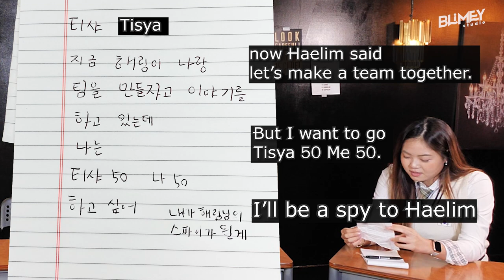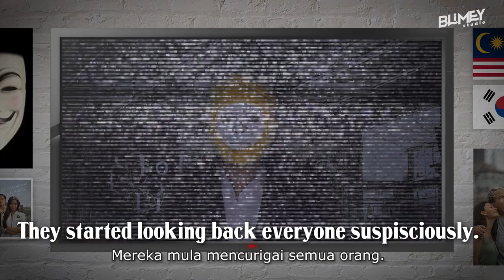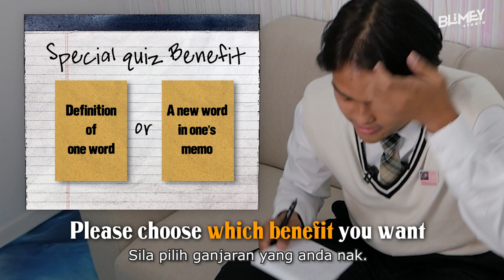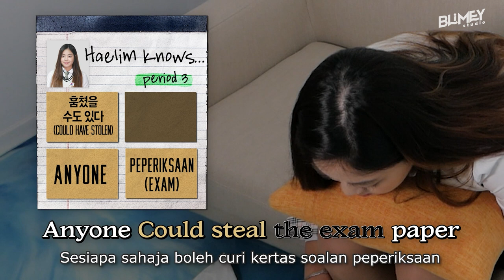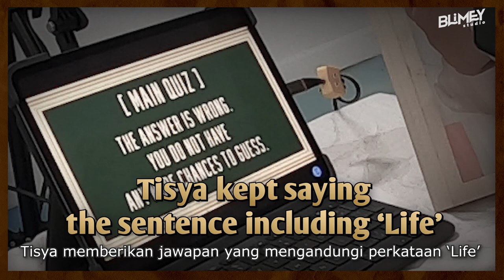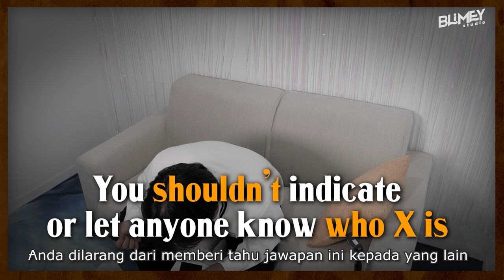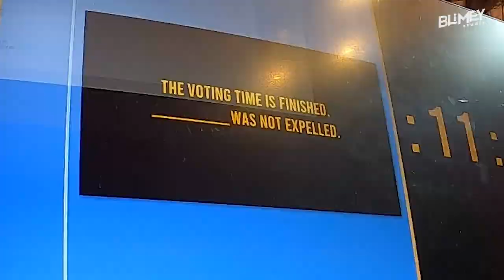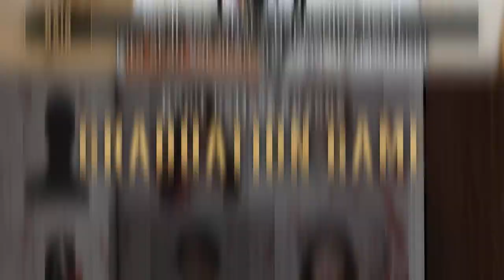EP.3 Pembunuh A ialah rakan sekelas anda [Graduation Game]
EP.4 will be released tomorrow :)